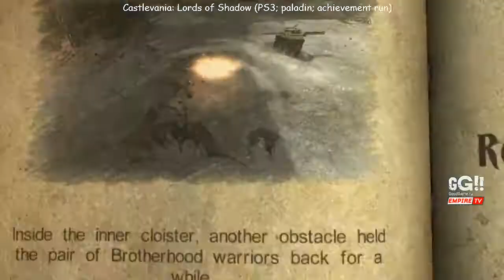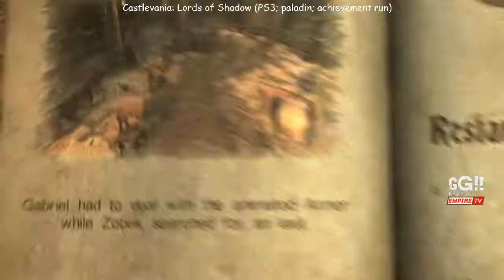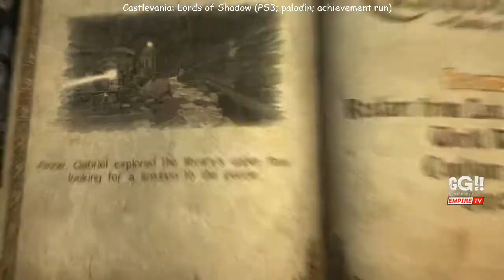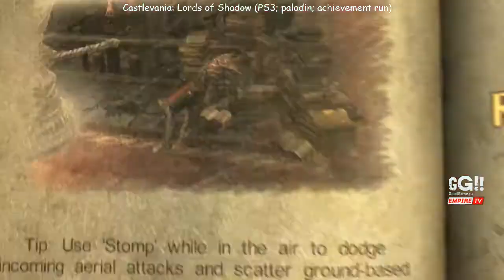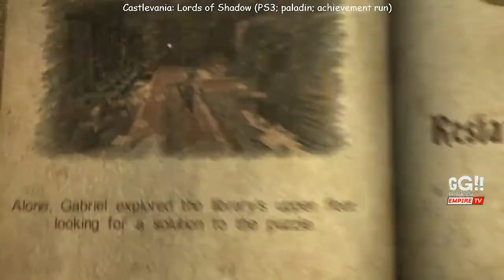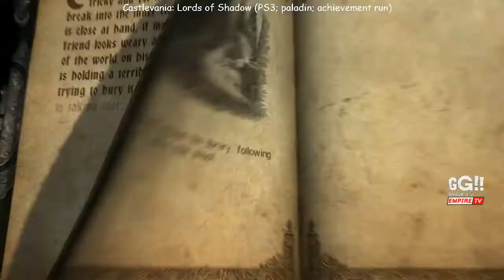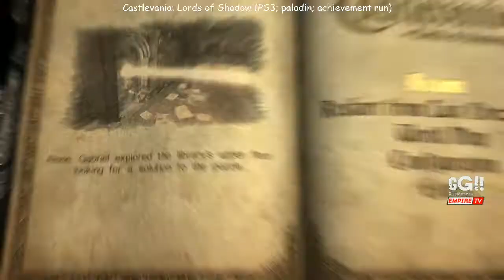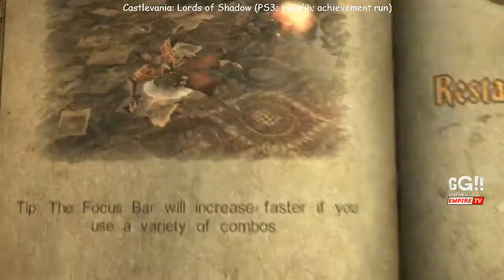Castlevania: Lords of Shadow (PS3; Paladin; 16+) Часть 6